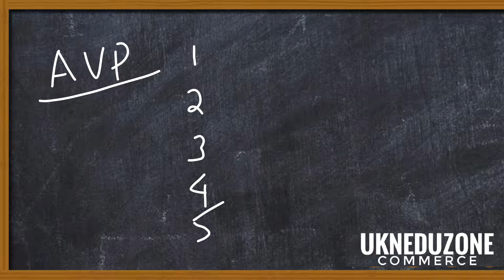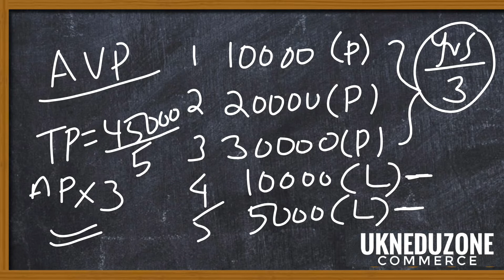Admission of a partner class 8